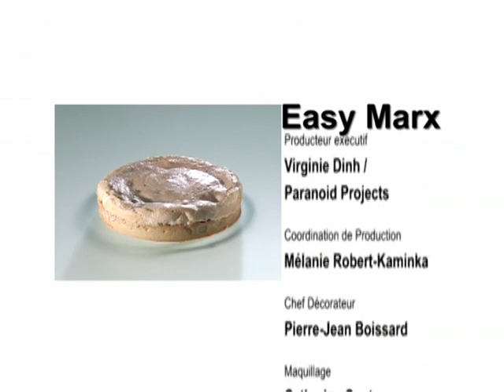Easy Marx : Tarte 4 family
Réalisation: Mathilde de l'Ecotais